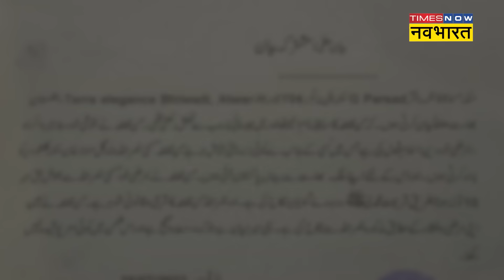Pakistan में Anju के निकाह का Viral Video आया सामने| Hindi News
Pakistan में Anju और Nasrullah के निकाह का एक वीडियो वायरल हो रहा है. पाकिस्तान पहुंची अंजू का शादी के कपड़ों में एक नया वीडिया सामने आया है. अंजू जहां शादी की बात से इनकार कर रही है, वहां ये वीडियो उसके दावों पर सवाल खड़े कर रहा है.देखें वीडियो.